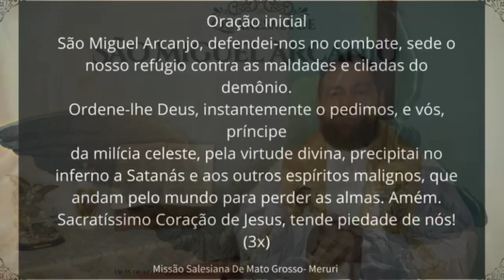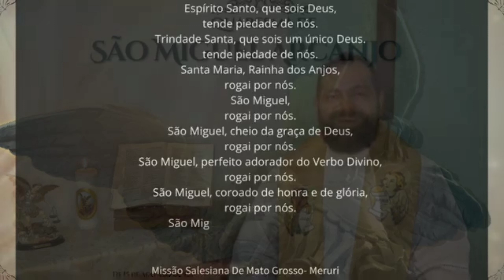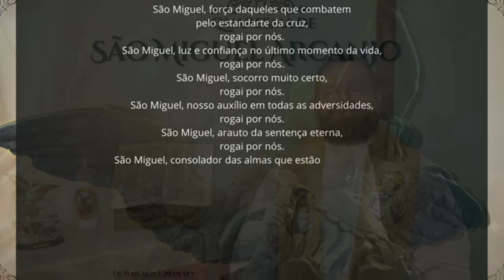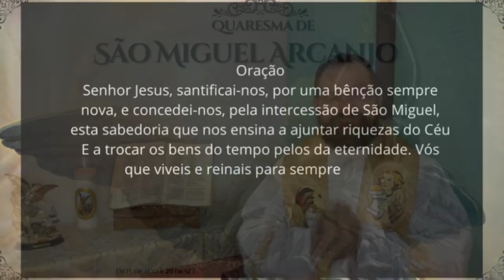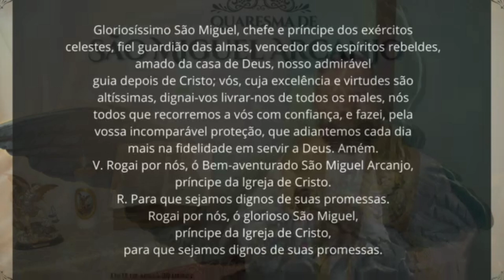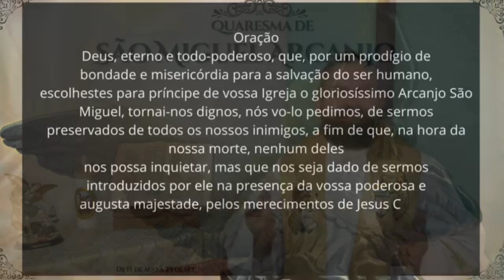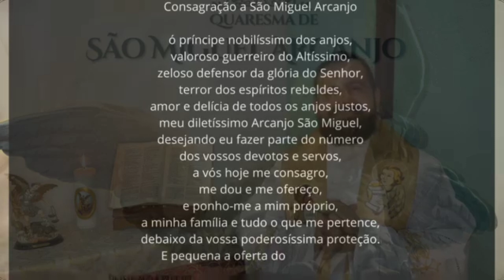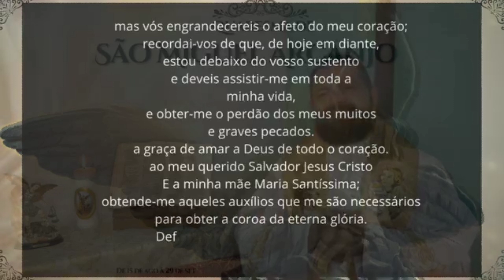38° Dia da Quaresma de São Miguel Arcanjo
Ó Príncipe nobilíssimo dos Anjos, valoroso guerreiro do Altíssimo, zeloso defensor da glória do Senhor, terror dos espíritos rebeldes, amor e delícia de todos os Anjos justos, meu diletíssimo Arcanjo São Miguel, desejando eu fazer parte do número dos vossos devotos e servos, a vós hoje me consagro, me dou e me ofereço e ponho-me a mim próprio, a minha família e tudo o que me pertence, debaixo da vossa poderosíssima proteção. É pequena a oferta do meu serviço, sendo como sou um miserável pecador, mas vós engrandecereis o afeto do meu coração; recordai-vos que de hoje em diante estou debaixo do vosso sustento e deveis assistir-me em toda a minha vida e obter-me o perdão dos meus muitos e graves pecados, a graça de amar a Deus de todo coração, ao meu querido Salvador Jesus Cristo e a minha Mãe Maria Santíssima, obtende-me aqueles auxílios que me são necessários para obter a coroa da eterna glória. Defendei-me dos inimigos da alma, especialmente na hora da morte. Vinde, ó príncipe gloriosíssimo, assistir-me na última luta e com a vossa arma poderosa lançai para longe, precipitando nos abismos do inferno, aquele anjo quebrador de promessas e soberbo que um dia prostrastes no combate no Céu.